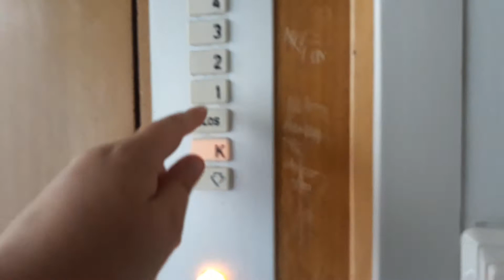AMAZING! 1967 KONE Pop Out Traction Elevator at Katajakatu 7, Lahti, Finland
Location : Katajakatu 7, Kivistönmäki, Lahti, Finland.
Manufacturer : KONE Hissit OY.
Brand : KONE.
Year of construction : 1967.
Floors served : 9 (K, ULOS, 1, 2, 3, 4, 5, 6, 7).
Type : Traction.
Capacity : 4 Persons or 320 kg.
Fixtures : KONE Pop Out.
Serial number : H 15380.
Camera : Samsung Galaxy J5 2017.
Filmed : 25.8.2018, with kaakkuri86, Finnish Elevators 06 and AML Elevators.